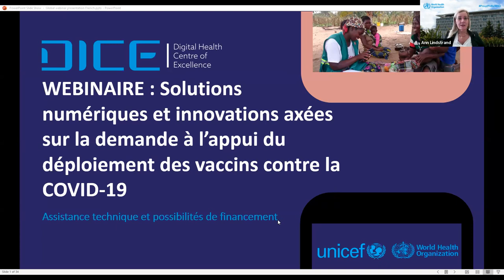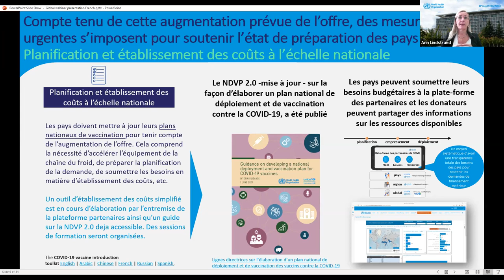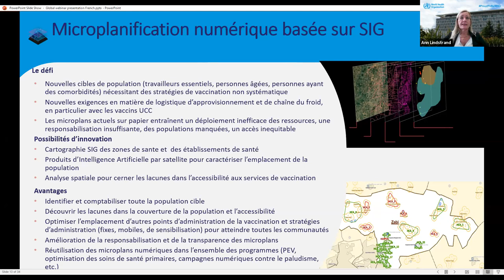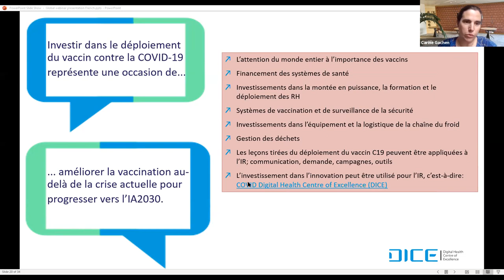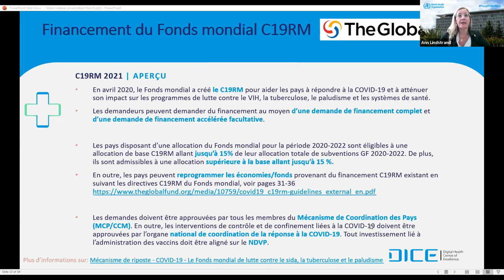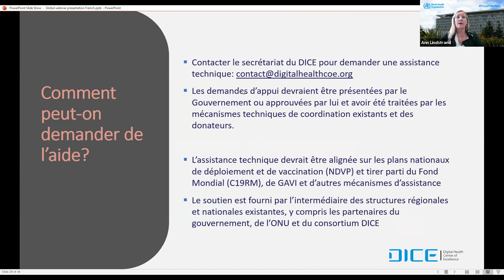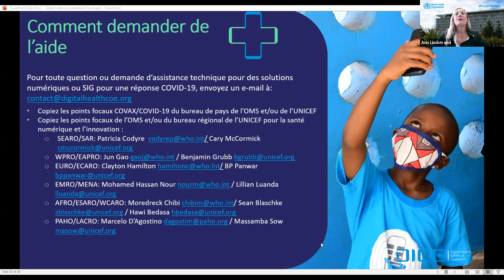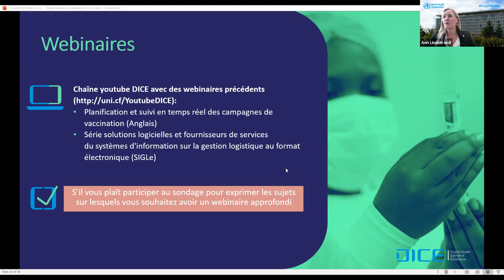Solutions numériques et innovations axées sur la demande à l’appui du déploiement des C19 vaccins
Rejoignez-nous pour en savoir plus sur le financement disponible et l’assistance technique pour tirer parti des solutions numériques pour le déploiement des vaccins contre la COVID-19:
- Comment les solutions numériques peuvent soutenir l’administration du vaccin contre la COVID-19 et le renforcement des systèmes d’information sanitaire et de la vaccination

- Le financement, l’assistance technique et les ressources mis à la disposition des pays pour soutenir la mise à l’échelle des solutions numériques pour la planification, la prestation des services, le monitorage, le suivi et la communication sur les vaccins contre la COVID-19 et les soins de santé primaires en général